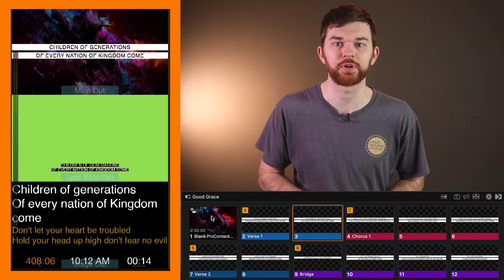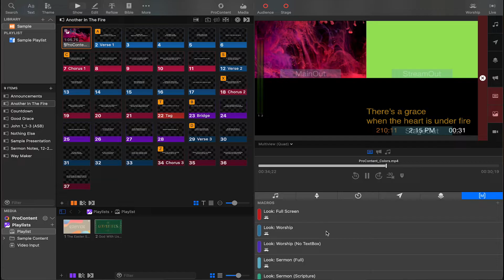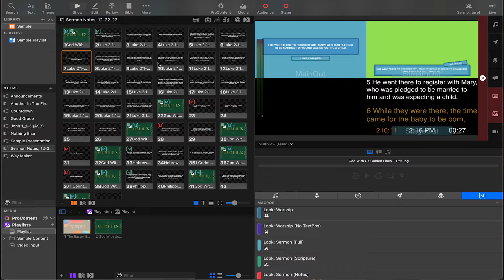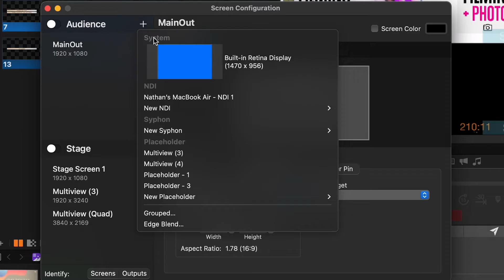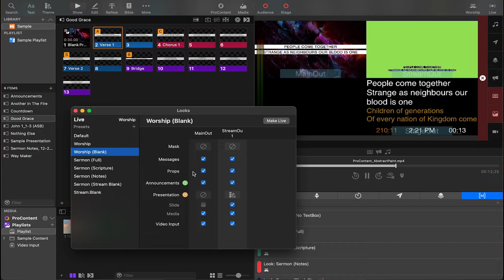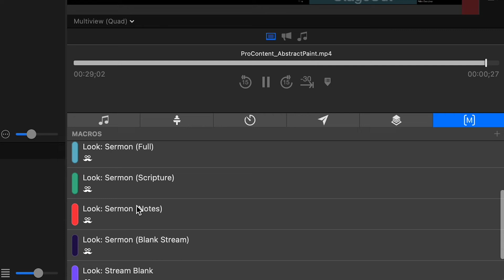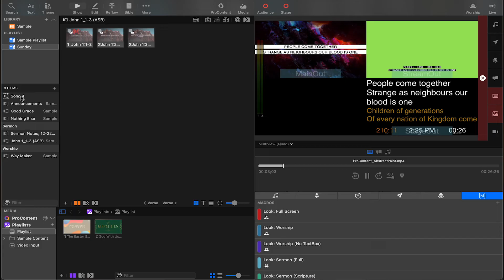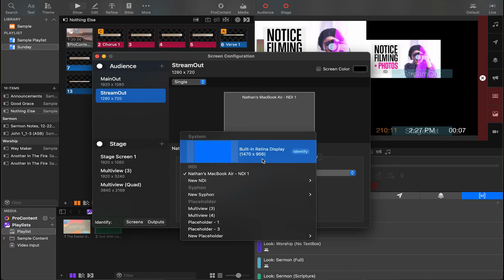Create a Live Stream Output from ProPresenter 7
With ProPresenter we will setup Looks to generate a StreamOut version of your Full Screen graphics such as Sermon Notes and Song lyrics. That way only one operator must click through the songs for in-person and the live stream.

I'd love to answer your Questions, or hear your feedback to this video.

Did you know, I offer Personalized ProPresenter 7 Training as well as Church Production Consulting/ Coaching.

*Quickly setup a new computer with my ProPresenter 7 Template.

00:00 - Your Questions
01:22 - How the Pro7 LIVE Stream Output works.
01:51 - ProPresenter 7 Interface walkthrough.
04:07 - ProPresenter 7 template (Crazy Amazing Designs).
04:59 - Configure Screens, Looks, Macros
08:52 - Setup Order of Service for Sunday
10:09 - Setup NDI Output in ProPresenter 7
11:32 - CAD: Helping Teams and Individuals do Church and Event Production with Excellence.